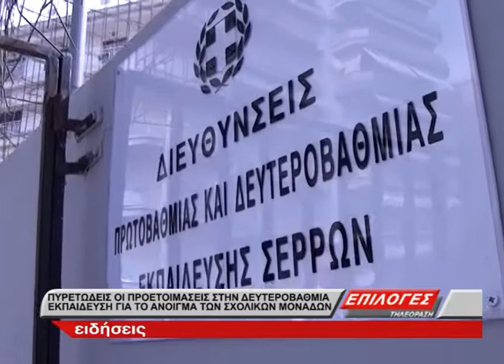Πυρετώδεις προετοιμασίες στην Δευτεροβάθμια Εκπαίδευση Σερρών για την νέα σχολική χρονιά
Εργάζονται πυρετωδώς καθημερινά οι αρμόδιοι στην δευτεροβάθμια εκπαίδευση, ώστε όλα να κυλήσουν ομαλά με την έναρξη της νέας σχολικής χρονιάς των Γυμνασίων και των Λυκείων του νομού μας , φροντίζοντας για την καλύτερη στελέχωση τους.